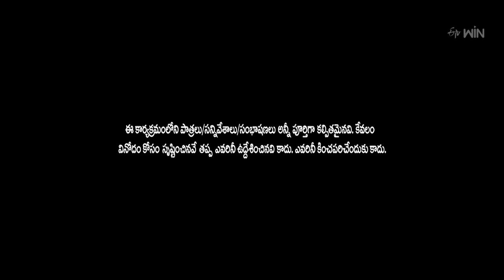Super Saddam & Yadamma Raju Performance | Jabardasth | 28th December 2023 | ETV Telugu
Super Saddam and Yadamma Raju's team come onto the stage with a different skit and comedy and entertain everyone with their witty acts.